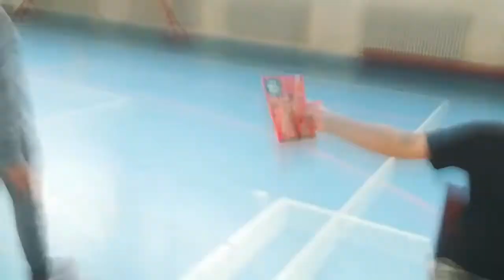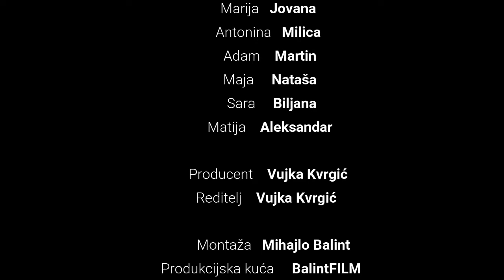AUDICIJA - OŠ ,,Ivo Andrić" iz Budisave - učenici 6. 7. i 8. razreda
Članovi dramske sekcije nastavnice Vujke Kvrgić su nam kroz Audiciju pokazali kako izgleda stvaralački proces kao i koliko raskošnim talentom oni raspolažu.